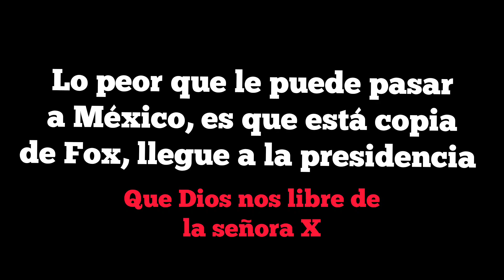Los del SUR son flojos, y no quieren trabajar 8hrs Seguidas: Señora X